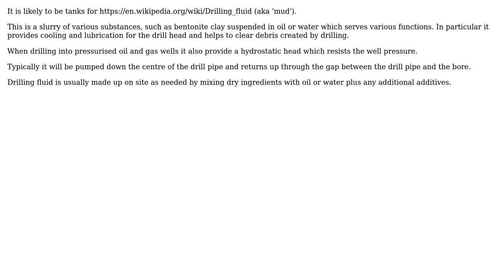Engineering: What is this construction site jacuuzi for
With thanks & praise to God, and with thanks to the many people who have made this project possible! | Content (except music & images) licensed under CC BY-SA | Music | Images & others | With thanks to user xxjjnn user Chris Johns and the Stack Exchange Network Trademarks are property of their respective owners. You are responsible for your own actions.